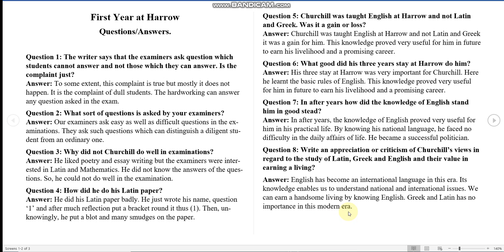2nd Year English|| Chapter 11 " First Year at Harrow|| Important questions and answers explained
2nd Year English
Chapter 11
First Year at Harrow
Important questions and answers explained by Mr. Taimoor Ijaz Qureshi